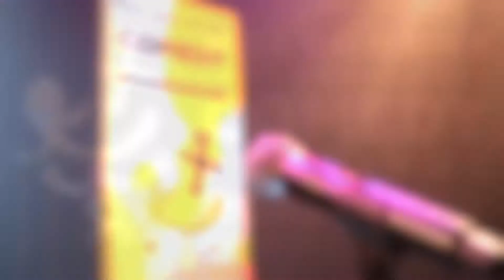Theatre North at the Princess Theatre Launceston 2018 Subscription Season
MELBOURNE INTERNATIONAL COMEDY FESTIVAL ROADSHOW
Friday 29 June, 8pm
PRINCESS THEATRE, LAUNCESTON TASMANIA